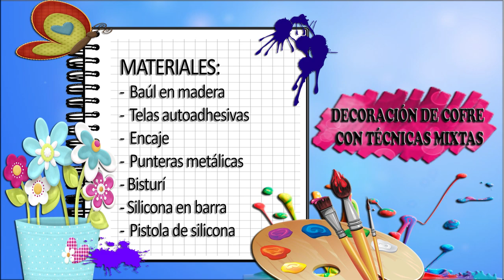Como Hacer Decoracion de Cofre con Tecnicas Mixtas- HomeArtTv por Juan Gonzalo Angel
En este tutorial te quiero enseñar a emplear dos técnicas que enseñé anteriormente, se trata de la impermeabilización de servilletas de papel y del uso de la pintura acrílica como pasta dimensional.